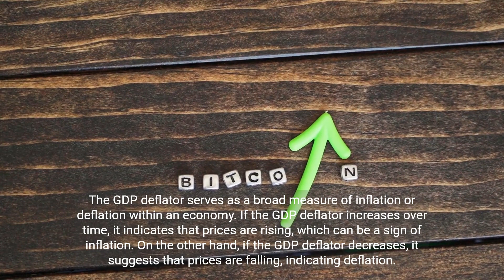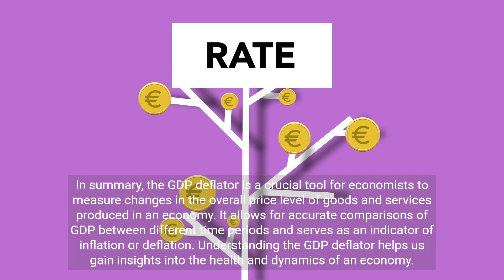Understanding GDP Deflator in Economics